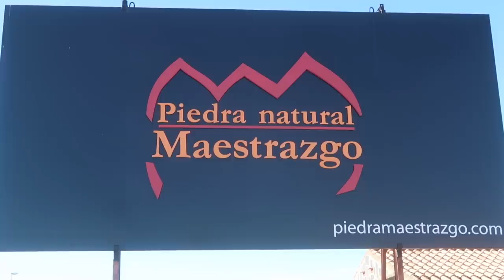Hand Picking INTERNATIONAL STONE For Pond In SPAIN!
Brian and Jaak travel to Valencia, Spain for a recreation pond consultation and get to pick out some incredible character rocks!

Aqualand – Aquascape Inc. corporate headquarters:
901 Aqualand Way St. Charles, IL 60174